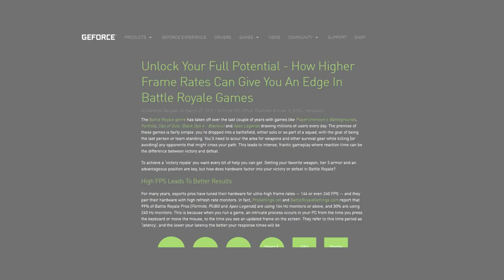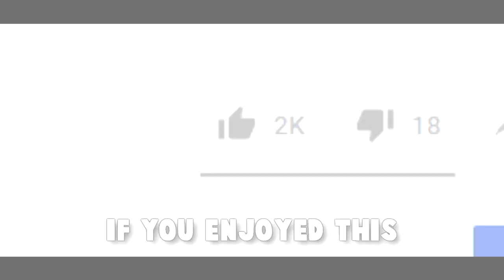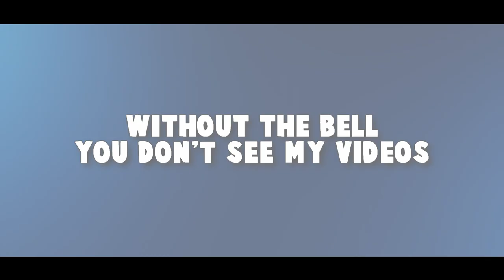YouTuber vs CS:GO PRO - ENCE xseveN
Footage from the Road to IEM Katowice in the Intro is used with permission by ENCE - check their youtube channel out (Thanks ENCE!)

So while playing FACEIT (not actually Solo Queue) a while back with some buddies of mine we came across a full finish stack that has had ENCE xseveN featured in it. Because of him and his teammates being so incredibly high elo it ended up being a match for +50 elo. Yeah and it actually happened. Hope you enjoy the video you all! (Also before anyone of you goes apeshit about how it's only a pug - yes it's only a pug, no way in hell you I could beat this man in an actual competitive environment)